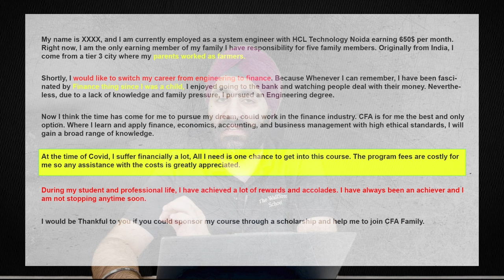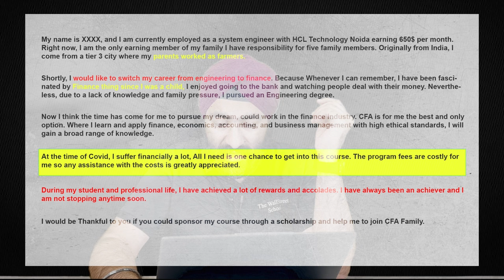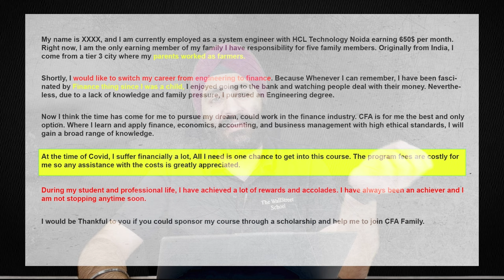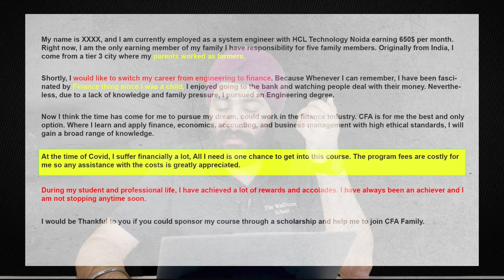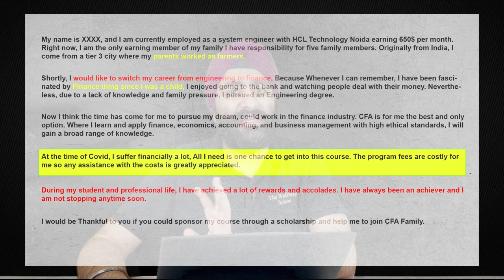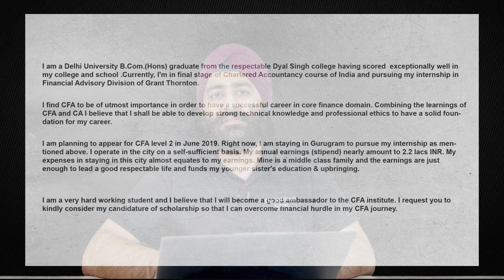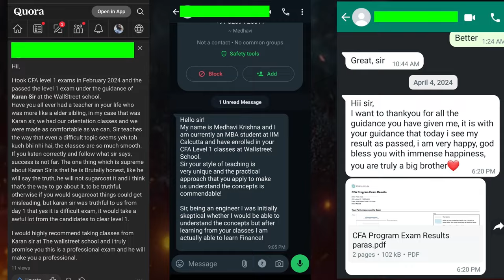Evaluation Criteria CFA Scholarship 2025 | Part-2 | How to Apply?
🔍What You’ll Learn:
00:00:00 INTRODUCTION

Are you thinking about applying for a CFA Scholarship in 2025? 🎓 This video has everything you need to know! @thewallstreetschool brings you the latest updates on CFA Scholarships, including the new rules, eligibility requirements, fees, and how to apply successfully.

Whether you’re just starting your CFA journey or looking to save on costs, this video is packed with practical advice to help you make the most of the CFA Scholarship opportunities in 2025. Make sure to watch until the end and take your first step toward a successful CFA career!